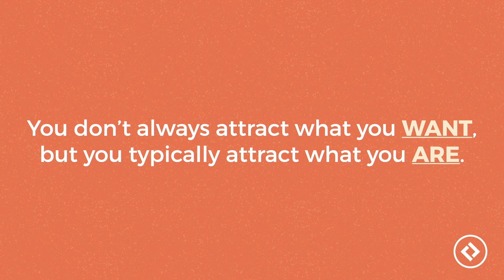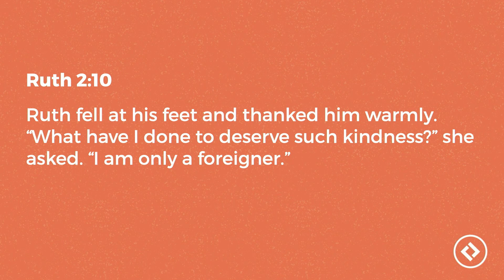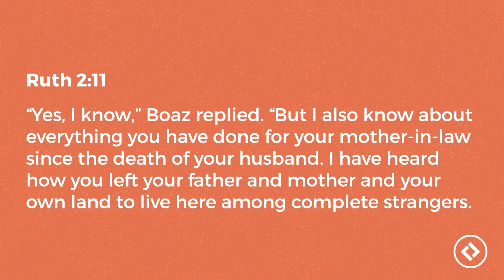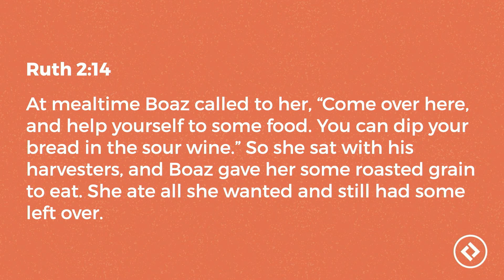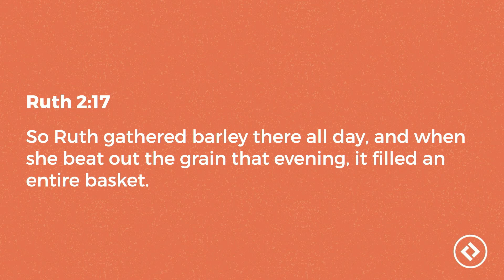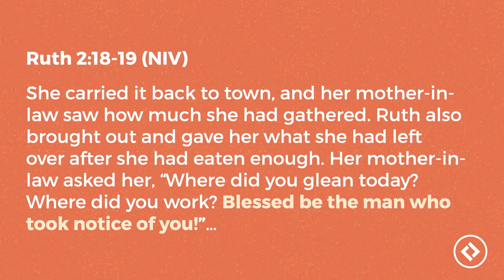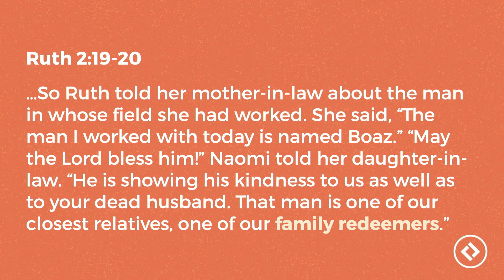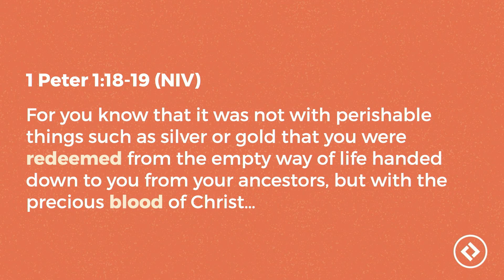Against the Grain- Part 3